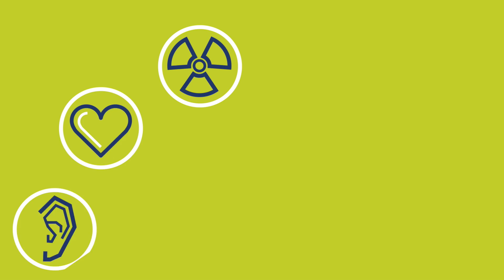Healthcare Science Degrees at Swansea University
Find out what Healthcare Science degrees Swansea University has to offer.